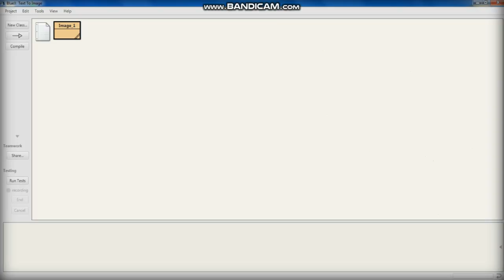BlueJ | Image To Text (Part - 1) | Transistor World